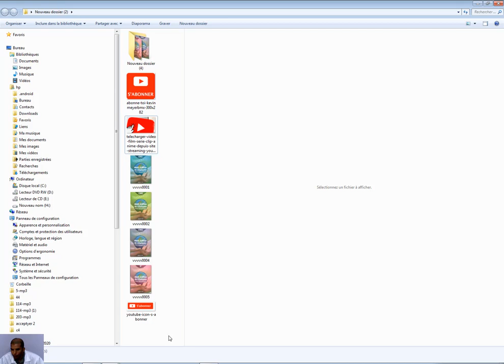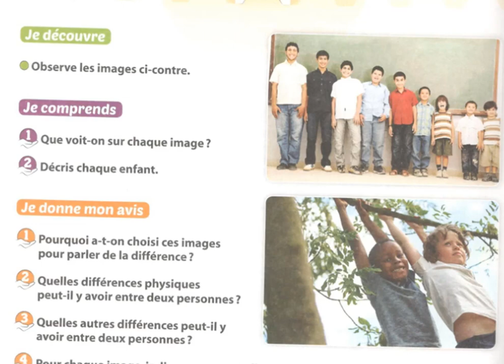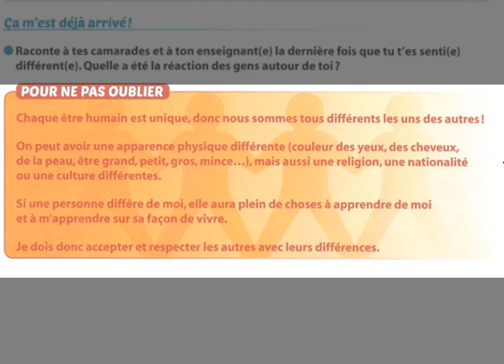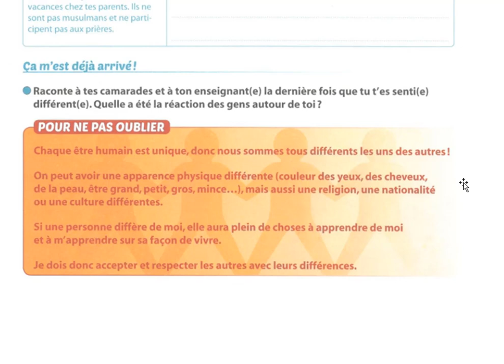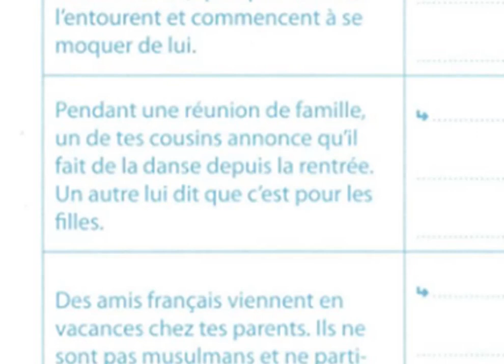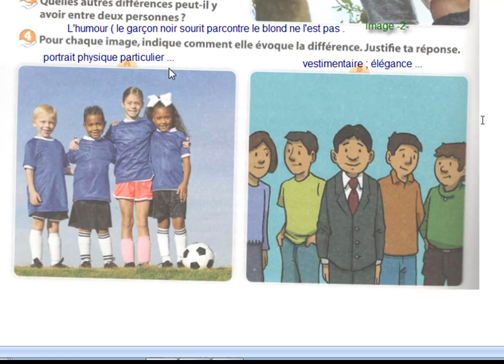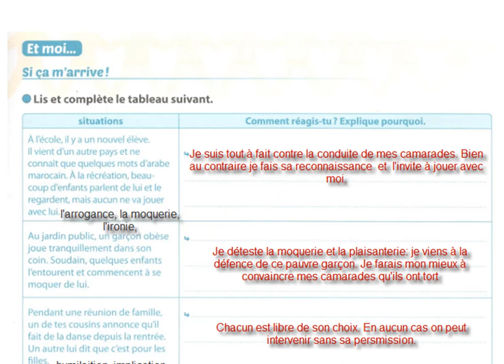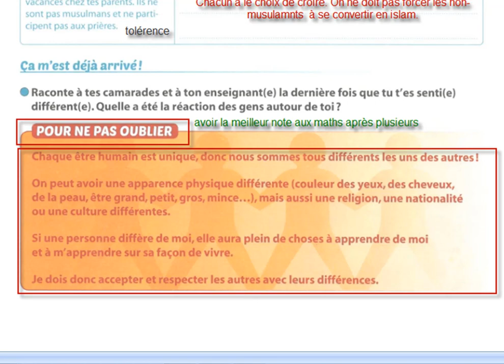Civisme CM2 : j'accepte et je respecte les différences de chacun